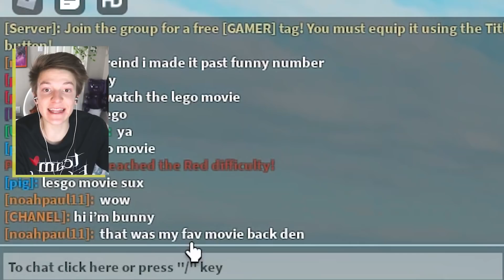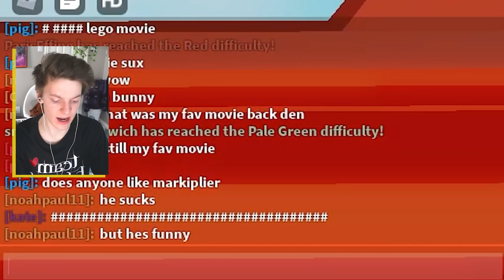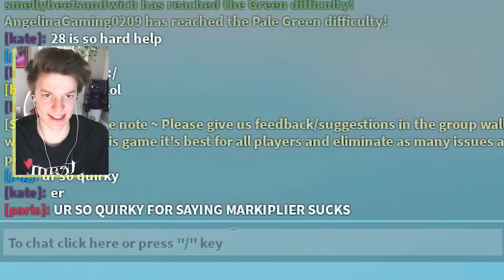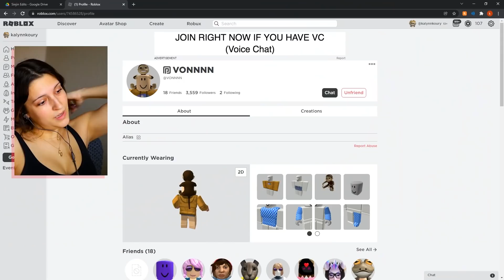The most beautiful woman alive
this is him